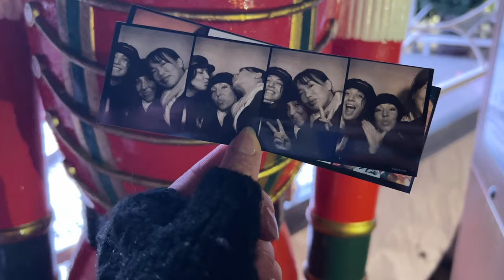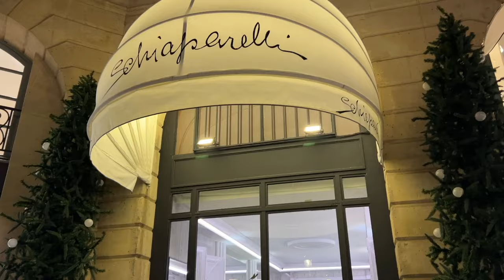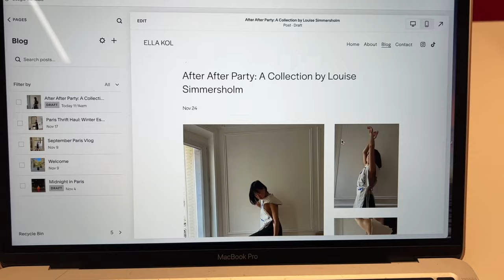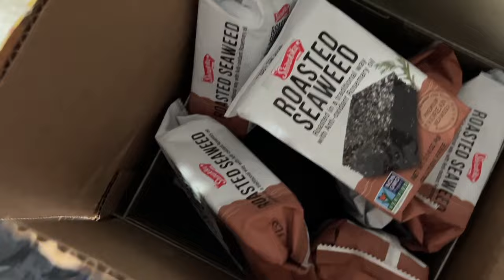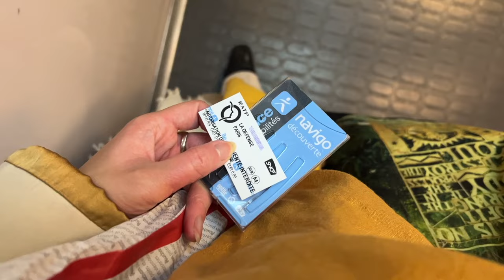November Paris Vlog: Winter Thrift Haul, Galerie Dior, Studying Abroad, Tulleries Christmas Market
Hi friends!

This vlog marks my return to YT after over a year long hiatus. I decided to move to Paris in the fall of 2022 to pursue my Masters in Luxury and Design Management at a French Business School. My first year abroad was EXTREMELY hectic between moving, starting a new school, looking for an end of studies internship, and adjusting to a new culture.

I shot a bunch of videos during the entirety of my new life abroad and I am so excited to share them with you here xx

0:32 Housewarming Party
0:52 Museé Rodin
04:18 Going Thrifting
08:09 Winter Thrift Haul Try-On
10:11 Dinner in Montmartre
12:27 Trying on my friend Louise’s designs from Coppenhagen
13:40 Galerie Dior
20:29 Studio PR Party for Raphael de Lacroix
23:41 Tuileries Christmas Market
27:22 Friendsgiving
28:18 Unboxing a BIG Package from my family
32:53 Reflections on my first semester abroad

Many thanks if you got this far! I will be sharing weekly vlogs and short form videos of my time here in Paris.

For shipping luggage/big packages abroad, the service I used is called SendMyBag. It’s meant for shipping stuff for international students so being a student is key to using this service. It’s significantly cheaper than any other commercial shipping service and they provide you with all the declaration documents (not sponsored).

This video is not sponsored, does not include paid promotions, all opinions are my own.